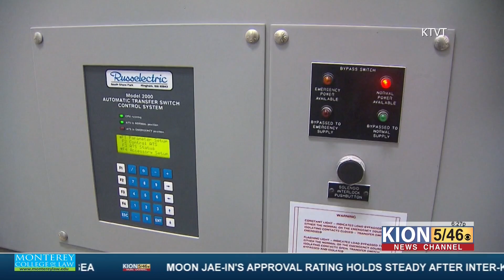Million dollar home